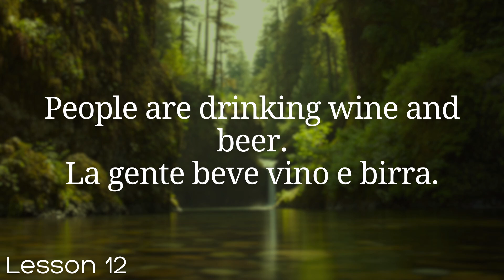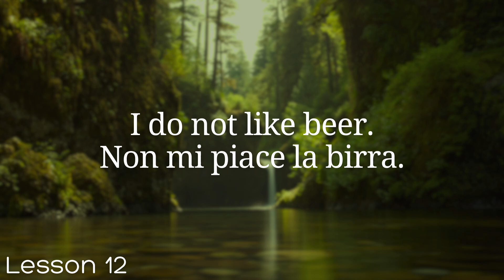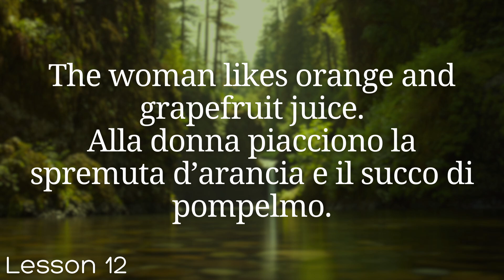Learn Italian in 100 Lessons | Master Italian from Beginner to Advanced | Lesson 12